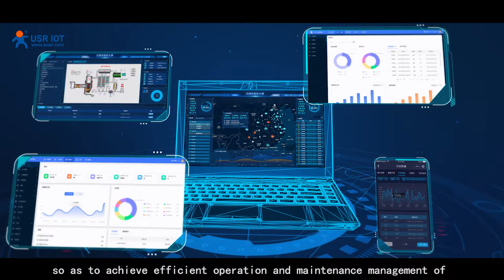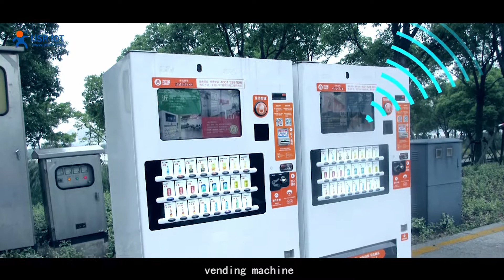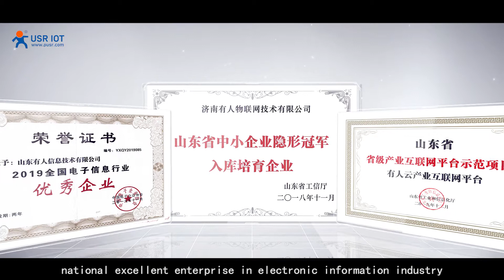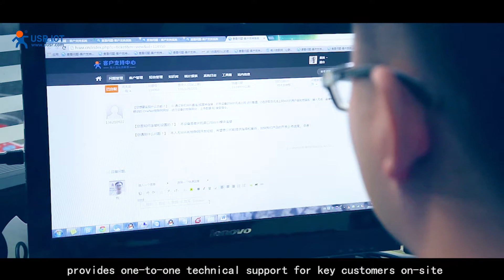Introduction to USR IOT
Build a smarter IoT world, your trustworthy partner - USR IOT

For more information about USR IOT, please for more information.